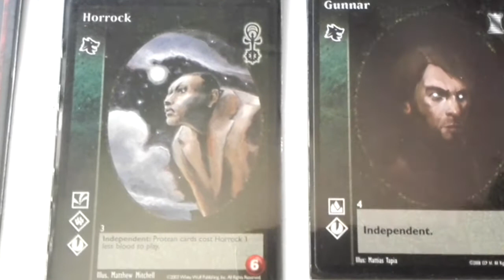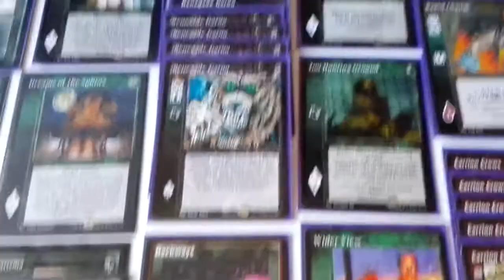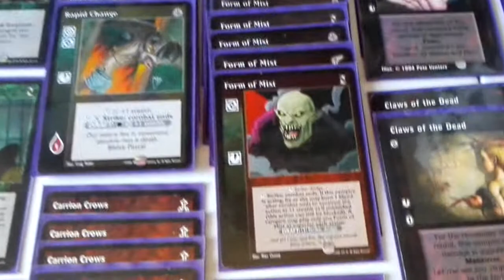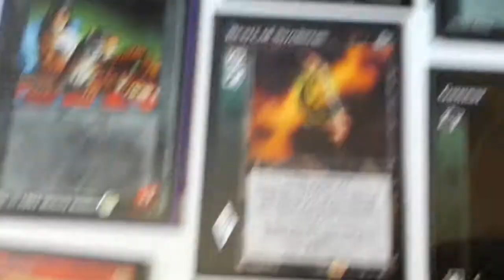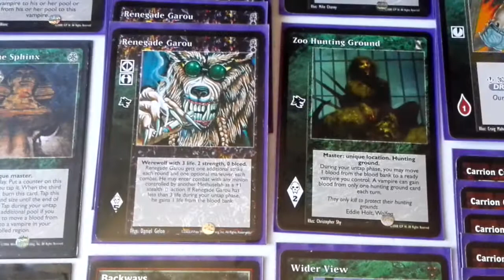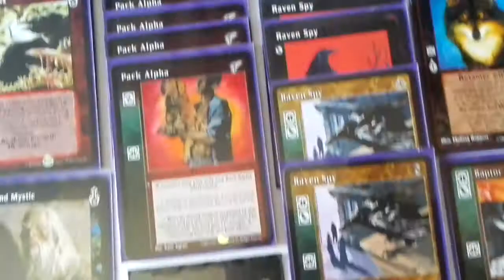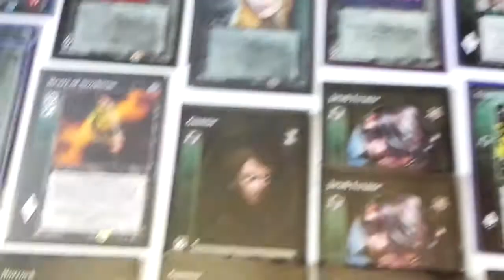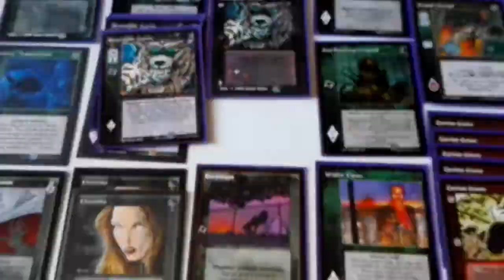VTES Mazo Renegade Garou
Variante de un mazo de aliados con Gangrels y Renegades Garou.